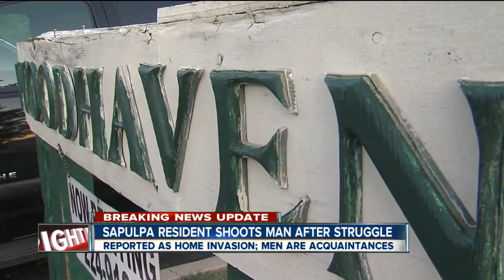Sapulpa Resident Shoots Man After Struggle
Reported As Home Invasion